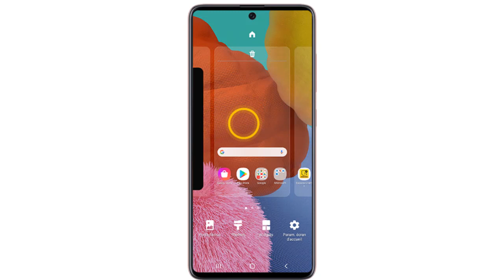Comment désactiver Bixby A51, comment se débarrasser de Bixby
Dans ce Tuto on va découvrir comment désactiver Bixby sur Samsung A51 et désinstaller Bixby A51

C'est quoi l'application Bixby Samsung A51 ?

Bixby Home vous permet de : accéder plus facilement aux applications, fonctionnalités et services que vous utilisez le plus. consulter l'activité de vos réseaux sociaux sur une seule fiche. découvrir d'autres services correspondant à vos centres d'intérêt grâce à ses suggestions

Bixby Home est une liste de renseignements et d'alertes jugés pertinents pour vous. Si vous souhaitez désactiver Bixby Samsung A51, suivez les étapes de notre Tuto.

comment désactiver Bixby sur A51 et enlever Bixby A51

Bonne nouvelle encore une fois, il est possible de desactiver Bixby A51 de votre écran d'accueil.

Pour désactiver Bixby A51 Appuyez de manière prolongée sur votre écran d'accueil. ensuite Balayez vers la droite de l'écran et enfin Désactivez Bixby Home et voilà !
Dans ce Tuto on va vous montrer une astuce pour apprendre comment désactiver Bixby Samsung A51
Alors comment supprimer Bixby A51

Voici comment desactiver Bixby A51 étape par étape

1.Touchez une partie inutilisée de l’écran d’accueil pendant quelques instants.
2.Faites glisser l’écran d’accueil vers la droite.
3.Touchez le commutateur à côté de Bixby Home pour désactiver ou activer.

Voici donc comment se débarrasser de Bixby

 j'espère que ce Tuto était très utile pour vous et que vous avez appris comment supprimer Bixby sur Samsung A51

Si vous avez des questions sur le sujet  "Bixby Samsung galaxy A51" n'hésitez pas à les poster sur les Commentaires

Tuto :Comment désactiver Bixby A51, comment se débarrasser de Bixby
catégorie : Bixby A51, supprimer Bixby Samsung A51
Voir aussi: